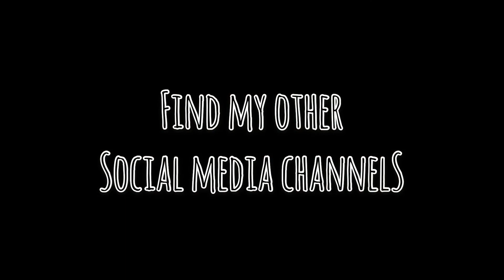#63 Stereotypes: personal training and disability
These are currently my biggest two gripes:
1) people seem to think that disabled people have to look and be a certain way, or they can’t be disabled
2) personal trainers have to be the stereotypical perfect body type, otherwise they can’t be a personal trainer.